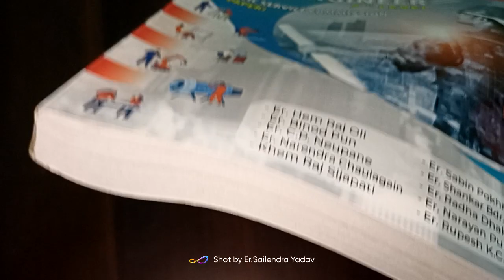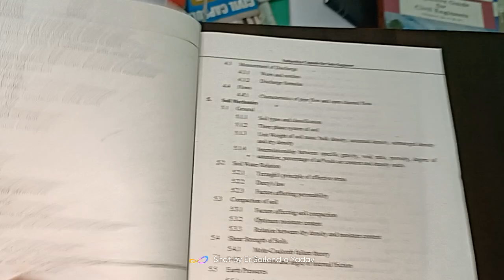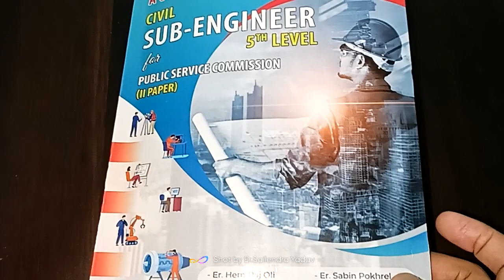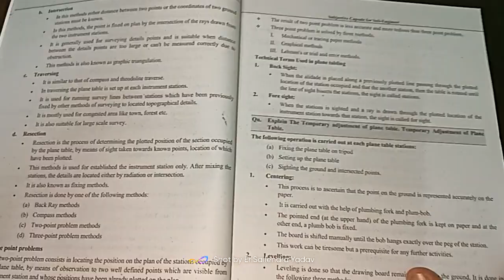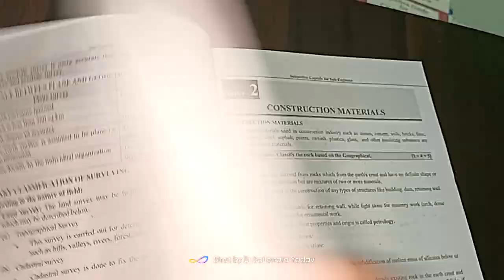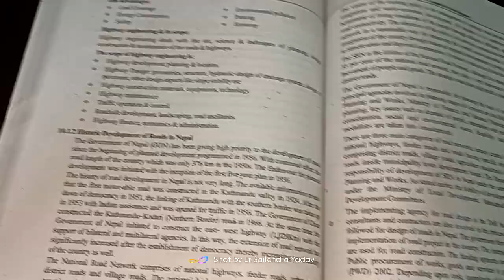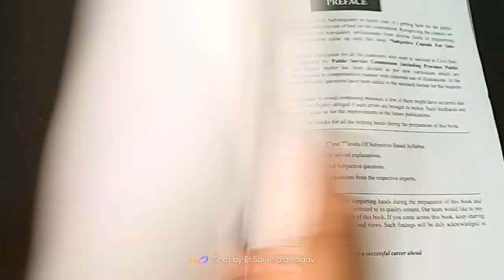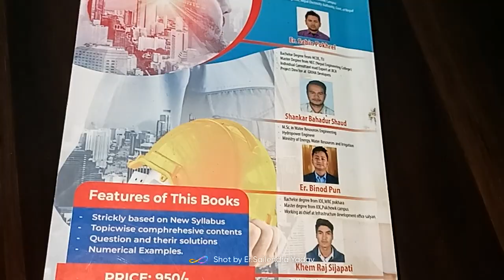Sub Engineer 5th Level Civil Engg Best Subjective Book of Loksewa Exam |Khem raj sijapati |Sabin sir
Sub Engineer(5th Level) Subjective Best Book for Civil Loksewa Exam

पाँचौ तह को सिभिल इन्जिनियर काे विषयगत(Subjective) किताब।